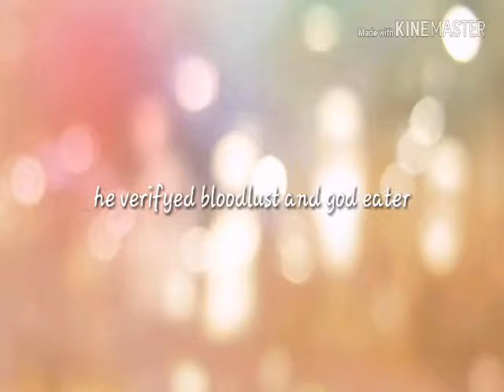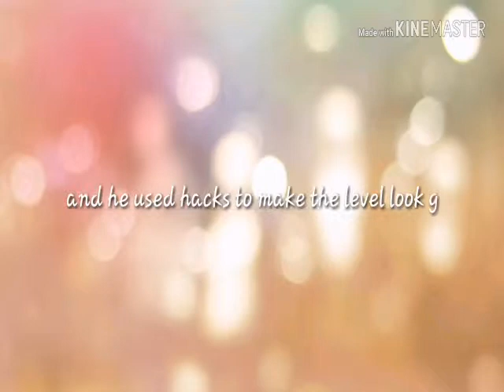KNOBBELBOY EXPOSED!!!!!1!1!1! get rekt nub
this is all the evidense that knobbelboy used hax like a NOOOB!